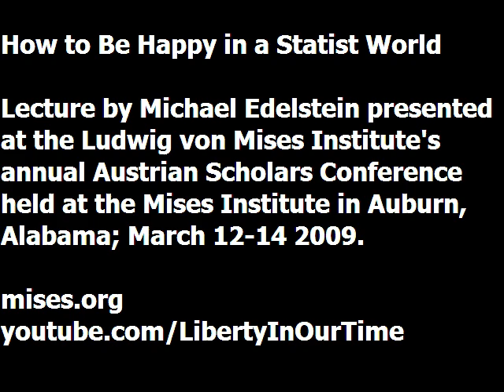How to Be Happy in a Statist World | Michael Edelstein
Lecture presented by Michael Edelstein at the Ludwig von Mises Institute's annual Austrian Scholars Conference. Recorded at the Mises Institute in Auburn, Alabama, March 2009.